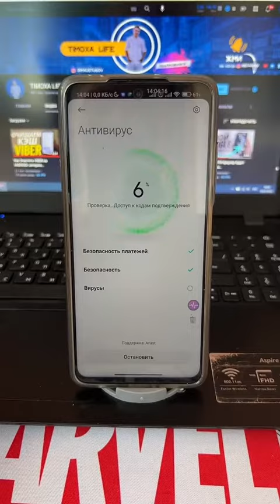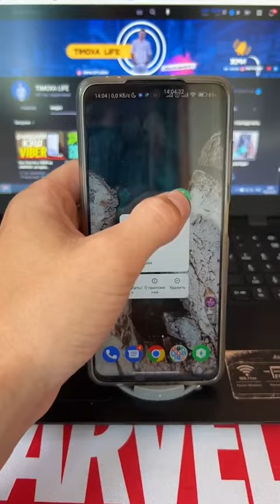Это лучший Антивирус Для вашего телефона😲